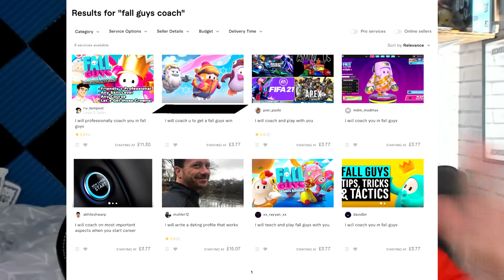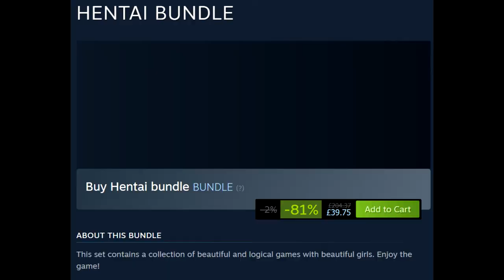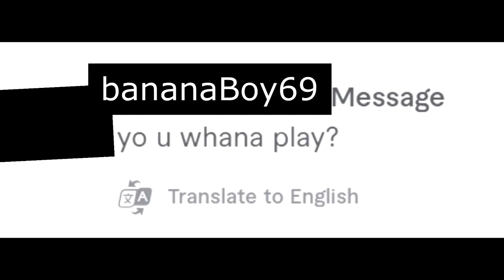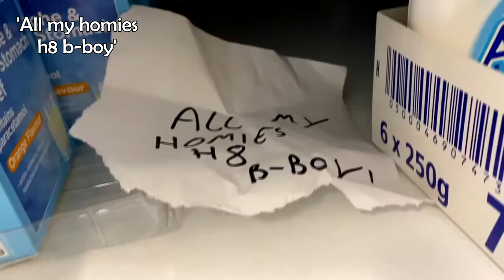I WAS SCAMMED BY A CHILD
I have been scammed by a child and I am fuming. I have lost TOO much money from this fraud, and they have to be stopped. I had to speak up.

I was SCAMMED on Fiverr by BananaBoy69 when I tried to hire the best Fall Guys coach for a funny video. I have lost money and time and i am very angry.